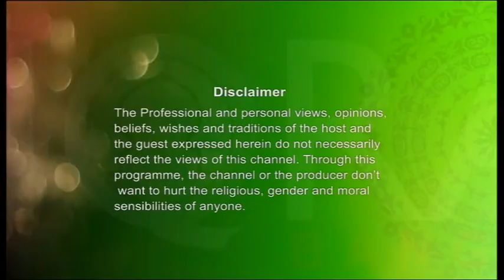Masnoon Dua 22112016 Part 1 By Mufti Syed Riaz Ahmed